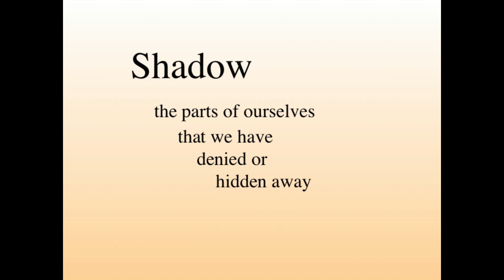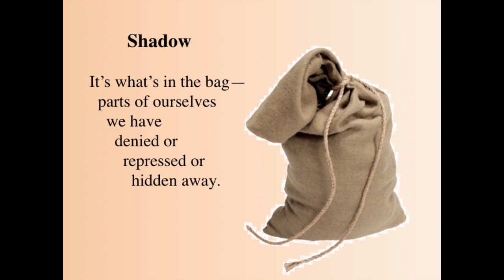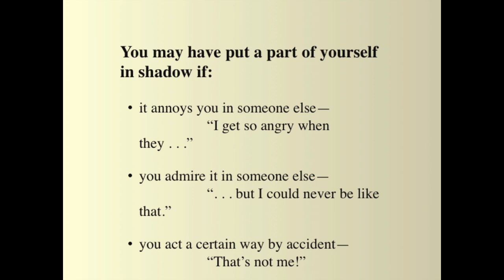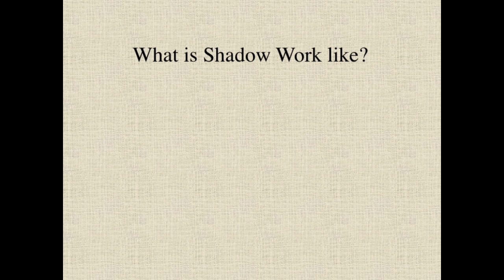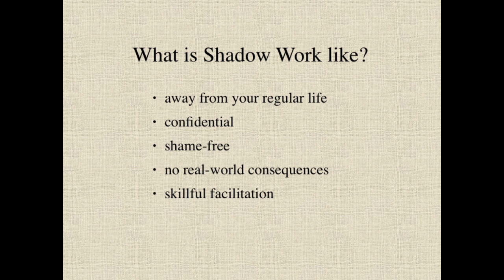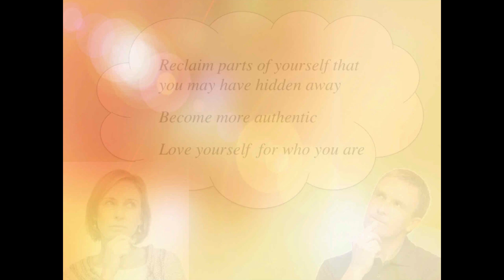Shadow Work; Discovering Inner Gold in Our Shadow Selves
Shadow Work® is a way to bring your true self out of shadow and into the light. ALisa Starkweather speaks on what our shadow is and how we can find what Carl Jung called our shadow in our unconsciousness. Cliff Barry is the founder and visionary of this very unique and effective Shadow Work® processes and his organization has trained certified facilitators to safely guide people to explore and shift many behavior patterns by understanding and accepting our fullest selves.

ALisa Starkweather will be offering an online class; Shadow Work Archetypes; Forging Powerful Partnerships From Within March 12th - April 2nd describing the four archetypes that this model is based on; the Warrior, Sovereign, Magician and Lover.

 During this class, ALisa, a certified facilitator of Shadow Work since 1994, will share skills and tools to assist people with what may be in shadow for them.

This is not the same as a Shadow Work® process however. To find out more about trainings and processes on Shadow Work® go

Acknowledgement and gratitude to SW trainer Dennis Hartwell and Judy Biehl for producing and writing the Shadow Work movie.